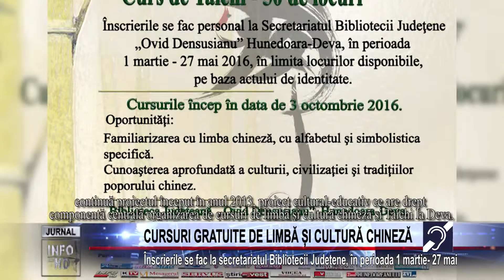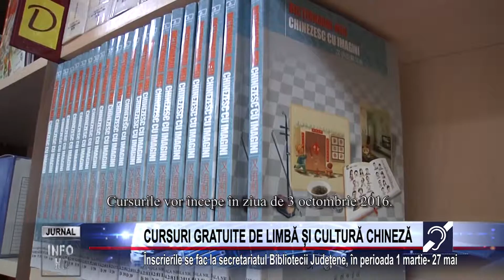CURSURI GRATUITE DE LIMBĂ ȘI CULTURĂ CHINEZĂ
Înscrierile se fac la secretariatul Bibliotecii Județene, în perioada 1 martie- 27 mai